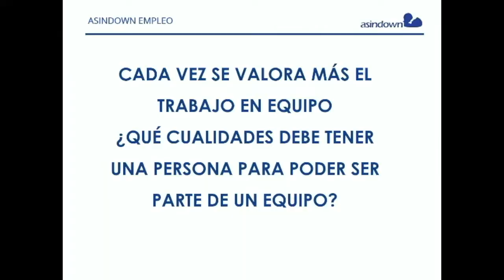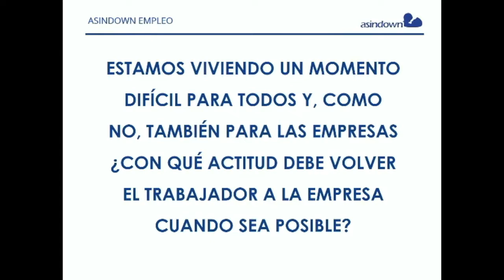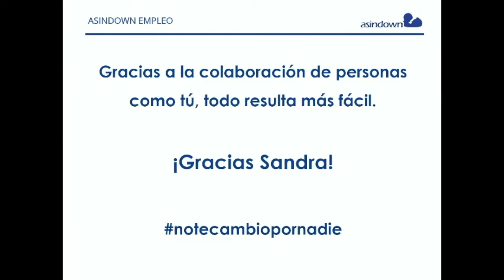Asindown Empleo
Taller de entrevistas. Hoy hacemos una entrevista a Sandra que trabaja en Decathlon y nos explica las distintas funciones a desempeñar en su puesto